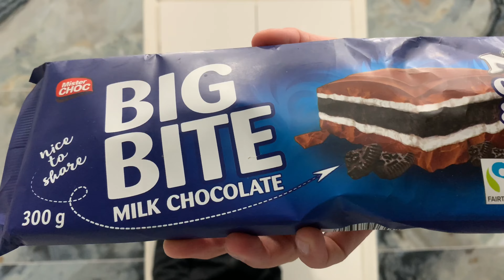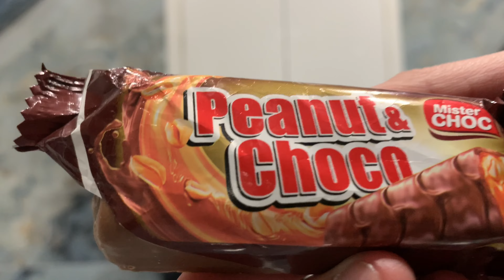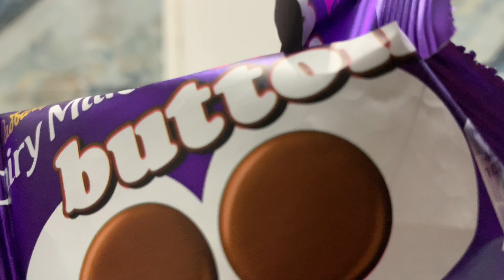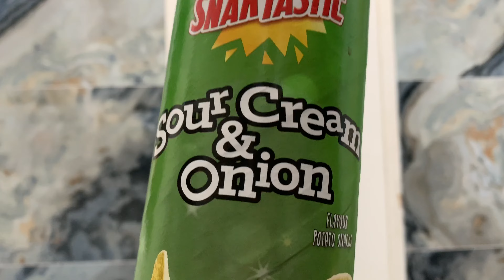BRANDED vs UNBRANDED FOOD CHALLENGE!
The reason why I have not been uploading. A lot recently is because my house is in construction and editing uploading and the process of making a video is very hard.

I also am going to be doing a room toor and starting twitch.